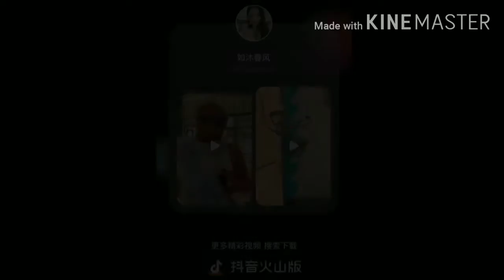Lawrkhawm video chi hrang hrang